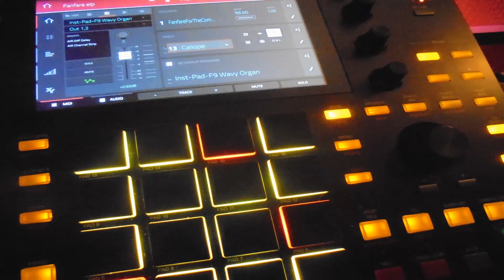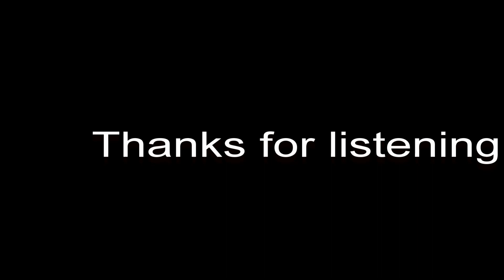Akai MPC One - Track 240 - Gymnopedie No.1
Gymnopedie No.1 by Erik Satie recreated on the Akai MPC One
using its inbuilt instrument plugin's Jura and Mini-D